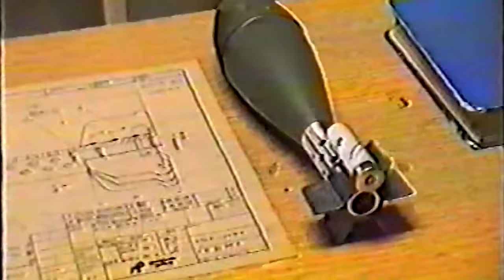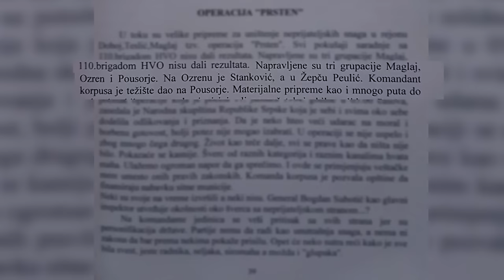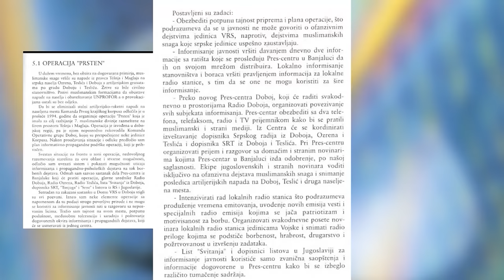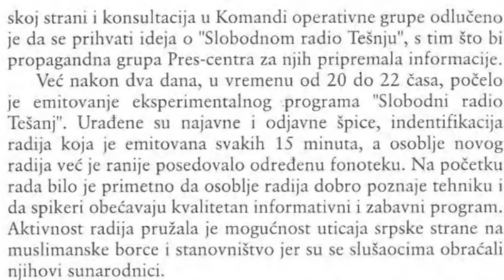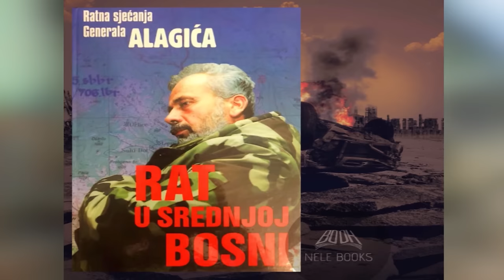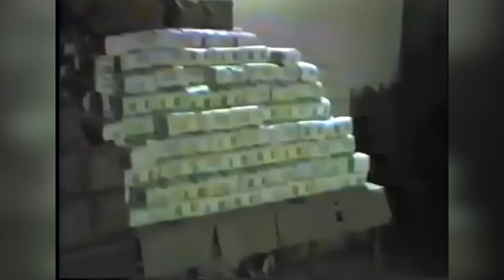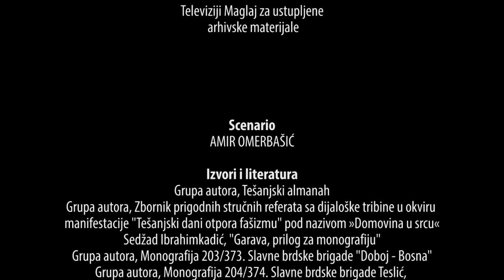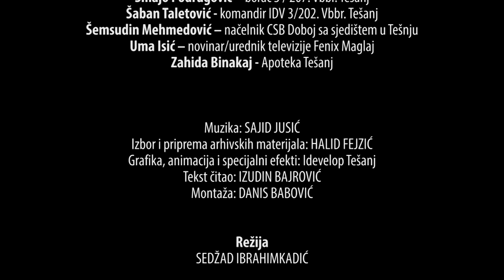268 DANA OPSADE: Deblokada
Dokumentarni film o deblokadi tešanjsko-maglajskog prostora nakon 268 dana potpune opsade.